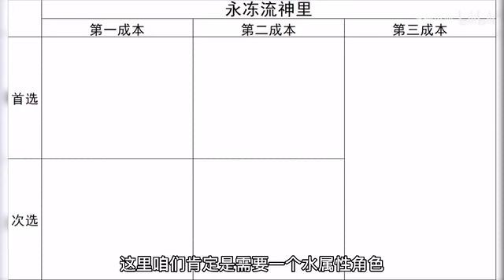【原神】神里最适合的玩法—永冻流玩法、配队解析~又是一个养不起的角色【冰糖小堃】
神里之前说过的其他培养配队，但没有说过永冻流思路，快来听一下吧

▏n
█▏ ⺰ʷʷｨ
　◢████◣⌠ₘ℩
神里 原神 冰糖小堃 永冻流 请注意，本视频完全符合YouTube社区准则，没有任何违规行为。